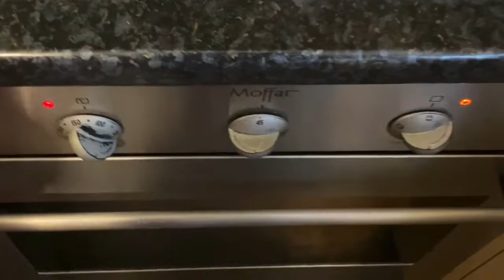Easy Vanilla Sponge Cake |Basic vanilla sponge cake |My Recipe House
This is a basic and easy recipe for vanilla sponge cake.

Things you need:

-  4 eggs
-  1 cup plain flour
-  1 tsp baking powder
-  1 tsp lemon juice
-   1 tsp vanilla extract
-   1/2 cup oil
-   1 cup sugar
-   1/3 cup milk